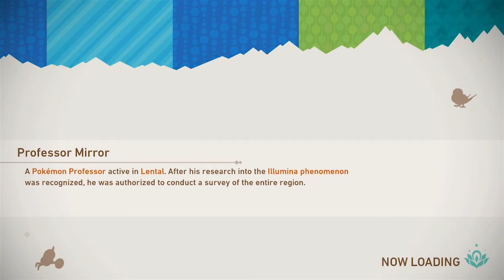Live Stream 2/14/22 [6]: New Pokemon Snap